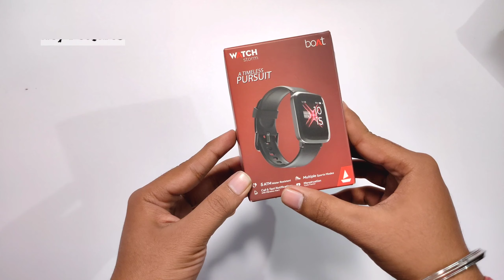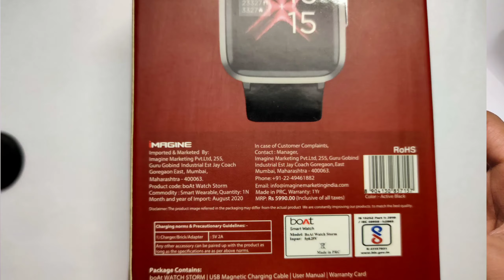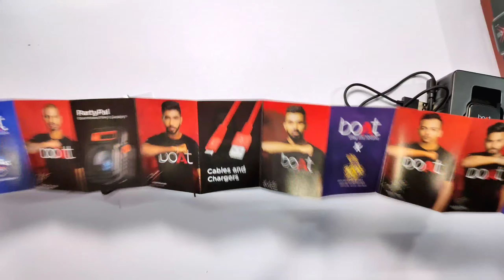Boat Storm Smartwatch 🔥 | Best Budget Smartwatch Unboxing| Technical Spot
Boat Smartwatch Unboxing and Review, Boat Smartwatch review, Boat Smartwatch under 2000, Best smartwatch under 2000,
Smartwatch Unboxing , Boat storm watch,
Boat Storm Smart Watch Unboxing

Time stamp
0:00 Introduction
0:51 Unboxing and Features
3:01 Box Contents
4:12 Look & Design
5:36 Battery and Charging details
6:10 Boot & Pairing
6:38 User Interface & Features
10:35 Pricing
11:14 Accuracy
11:56 Buy or not
12:22 Problems
13:26 Outro

Realed Search Quarries:-
boat smart watch review
boat smart watch latest update
Boat Smartwatch Unboxing
Boat smartwatch unboxing in Hindi
Boat Smartwatch review
Boat Smartwatch feature
Boat smartwatch unboxing
Boat Storm Smart Watch faces
boat hidden features in watch
boat Storm best feature
boat Storm Smart Watch with Spo2
Boat Storm Smart Watch derailed unboxing and review
Boat Storm Smart Watch buy or not
boat Storm Smart Watch in 2000
best fitness smart watch under 2000
best calling smartwatch under 2000
Under 2000 smartwatch
best affordable smartwatch under 2000
best smartwatch in 2020
realme watch Unboxing
Boat Smartwatch
Boat Storm Smart Watch Flipkart unboxing
boat Storm Smart Watch face
Boat Storm Smart Watch face update